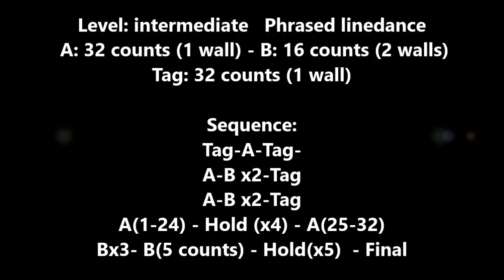THERE IS A FIRE - Country Linedance by Teo Lattanzio (Demo & Tutorial)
Presented at Barn 2016 by Catalan Sunday
Stepsheet refreshed and teached at 2018 Touch The Crazy event (Fidenza)
High intermediate Linedance
Phrased Part A(32 count) - B (16 count) - Tag(32 count)
Tag-A-Tag-
A-Bx2-Tag
A-Bx2-Tag
A(1-24) - Hold (x4) - A(25-32)
Bx3- B(5 counts) - Hold(x5) - Final